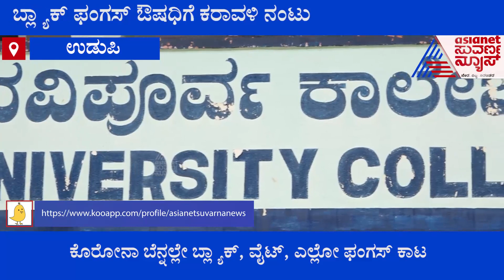ಬ್ಲಾಕ್ ಫಂಗಸ್ ಗೆ ಔಷಧಿ ಅಭಿವೃದ್ಧಿ ಪಡಿಸಿದವರು ಒಬ್ಬ ಕರಾವಳಿ ಕನ್ನಡಿಗ | Black Fungus | Srikanth Pai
ಬ್ಲಾಕ್ ಫಂಗಸ್ ಗೆ ಔಷಧಿ ಅಭಿವೃದ್ಧಿ ಪಡಿಸಿದವರು ಒಬ್ಬ ಕರಾವಳಿ ಕನ್ನಡಿಗ | Udupi Doctor Srikanth Pai Found Medicine For Black Fungus